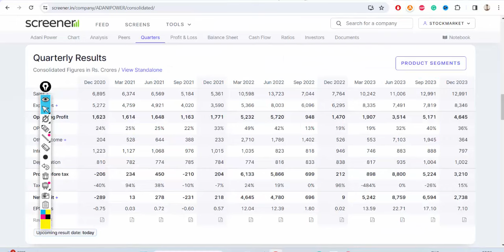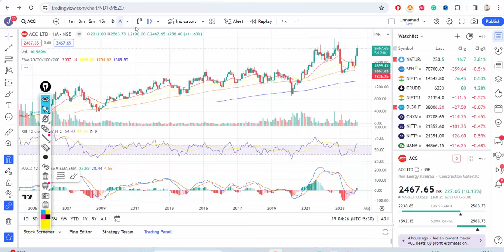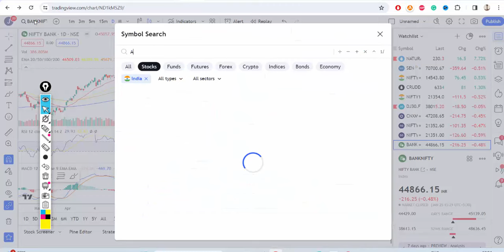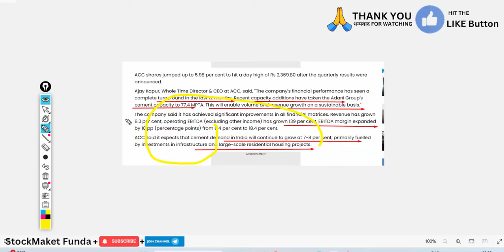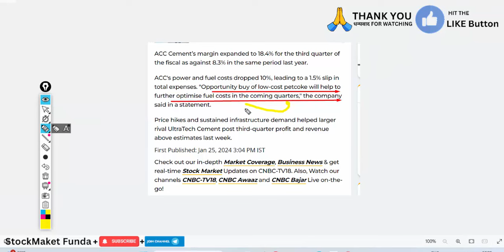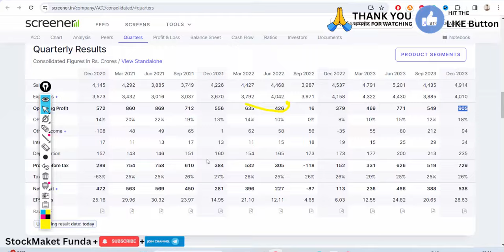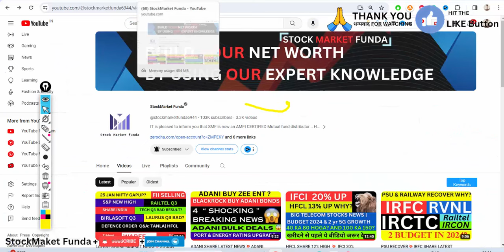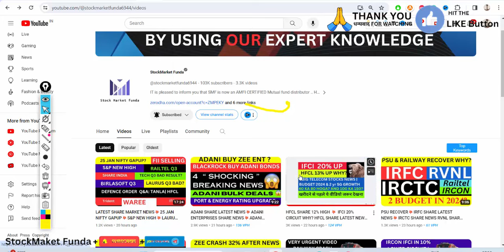ACC SHARE BUMPER RESULT💥ADANI SHARE LATEST NEWS💥ACC SOON 5000?💥ADANI POWER SHARE AMBUJA CEMENT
Happy Learning !

Regards

1. Acc
2. Acc SHARE NEWS
3. Acc ISSUE PRICE
4. Acc ISSUE DATA LATEST NEWS
5. Acc
6. Acc
7. adani enterprises
8. adani enterprises share news
9. adani enterprises share target
10. rvnl share latest news
11. adani enterprises share latest news
12. rvnl share latest news
13. share market

Gandhar oil share news, gandhar oil share levels , gandhar oil fall why

adani enterprises
Adani power Q4 Result 2023 | Adani power Monday Target |
Adani power share news,Adani power share price,Adani power share,
Adani power share latest news,Adani power share review,Adani power share target,

 Adani enterprises Q4 Result 2023 | Adani enterprises Monday Target |
Adani enterprises share news,Adani enterprises share price,Adani enterprises share,
Adani enterprises share latest news,Adani enterprises share review,Adani enterprises share target,

Acc Q4 Result 2023 | Acc Monday Target |
Acc share news,Acc share price,Acc share,
Acc share latest news,Acc share review,Acc share target,

ambuja cement Q4 Result 2023 | ambuja cement Monday Target |
ambuja cement share news,ambuja cement share price,ambuja cement share,
ambuja cement share latest news,ambuja cement share review,ambuja cement share target,

ADANI PORT Deloitte’s EXIT 💥 ADANI ENTERPRISES SHARE💥Acc SHARE NEWS💥ADANI POWER SHARE NEWS